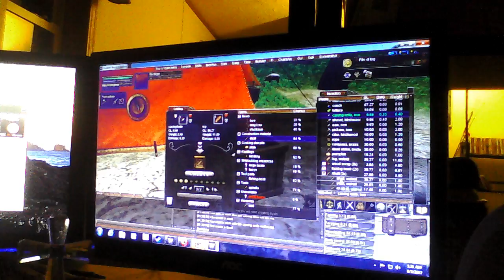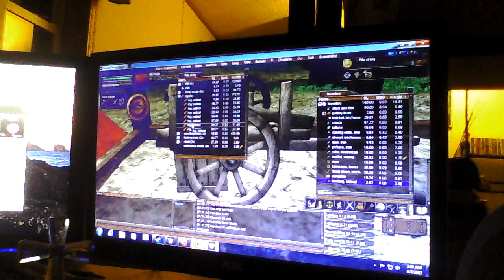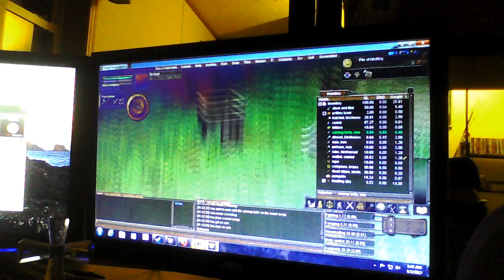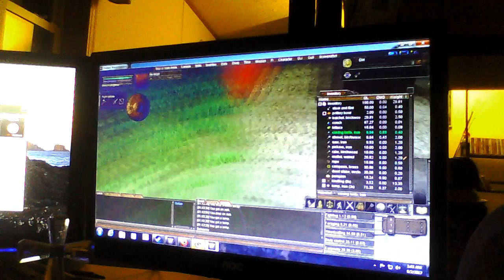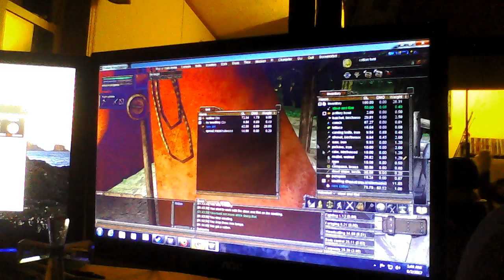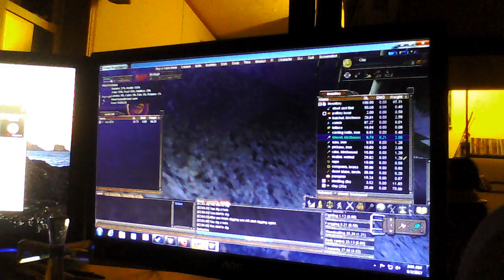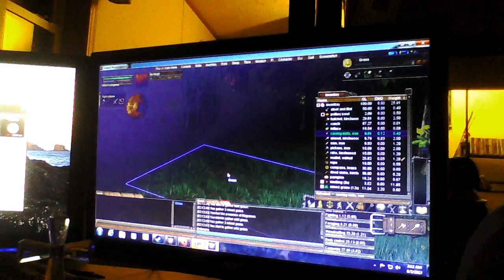Wurm unlimited gaming with mayguscrag/gidian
Playing wurm unlimited